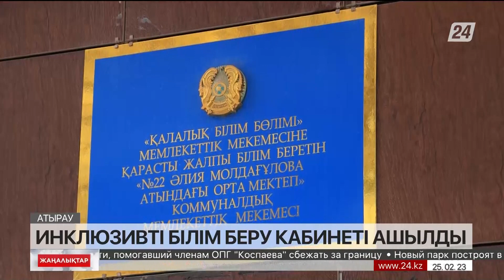Атыраудағы мектепте инклюзивті кабинет ашылды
Атырау қаласында №22 Әлия Молдағұлова атындағы орта мектепте инклюзивті кабинет ашылды.